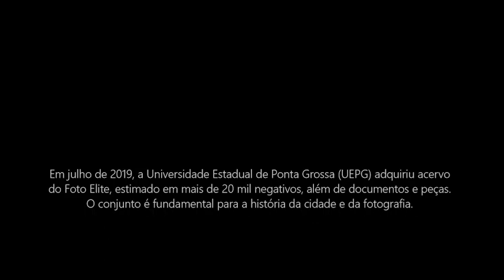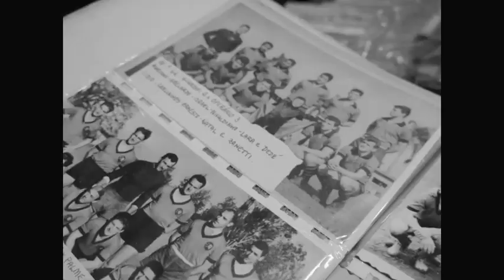Foto Elite: Acervo em Pesquisa (Museu Campos Gerais)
O fotógrafo Domingos Silva Souza detalha documentação e objetos do acervo do Foto Elite no Museu Campos Gerais, quando do processo de aquisição, em julho de 2019, pela Universidade Estadual de Ponta Grossa (UEPG).  Produção: Lente Quente & MCG.